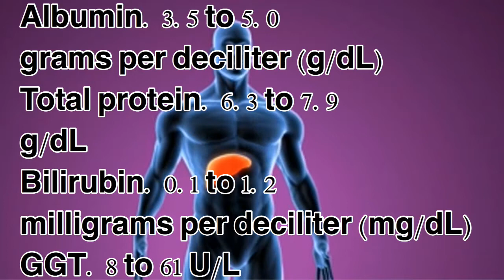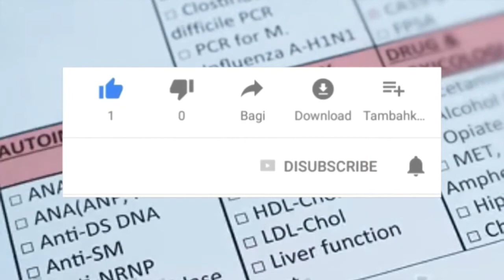Liver function Test Result | (LFT'S) Normal Ranges Of Liver Function Test | bilirubin,SGPT,AST,GGT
asalm o alikum dosto is short video main Lft liver function test ki normal ranges k hawalay se mukamal malumat hogi to video pasand aye to like share zaroor kijeyega shukariya
lft,bilirubin,sgpt,ggt,ast,albumin